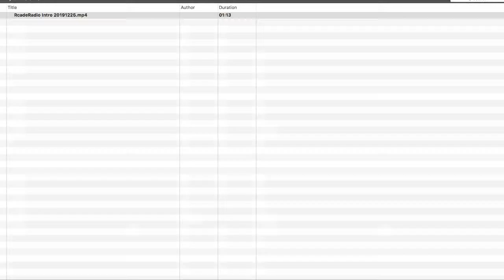S04E27 "Exterminate!" with Warren Davis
A true renaissance man, we are pleased to have Warren Davis on the show this episode. Actor, programmer, engineer, Warren has done it all. For arcade enthusiasts you'll know him as the designer and programmer of the original Q*bert arcade video game. He was also a co-designer/programmer on other arcade titles, including Revolution-X, Cruis'n USA Terminator 2: The Arcade Game, Exterminator (yes THAT Exterminator).Narc, Joust 2: Survival of the Fittest, and Us vs. Them. What you might not know is he is an actor, producer, writer, and director!  He's worked in TV and film and been involved with some high profile projects such as Criminal Minds and The Middle.